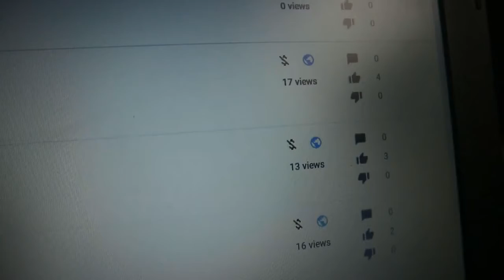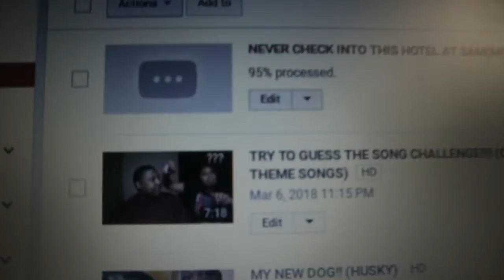I GOT CERTIFIED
Yesterday i got certified in the art of pistol shooting and received my cpl license big day for me.